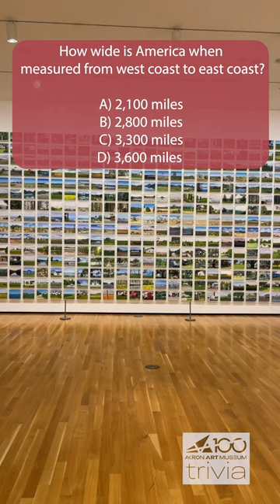AAM Trivia with Light Atlas by Cynthia Daignault (YouTube Shorts)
One of the new loans from Art Bridges includes 360 paintings taken from a trip across America by artist Cynthia Daignault.

So let's ask some geography trivia for AAM Trivia!

On loan from Art Bridges:
Cynthia Daignault, Light Atlas (2016)